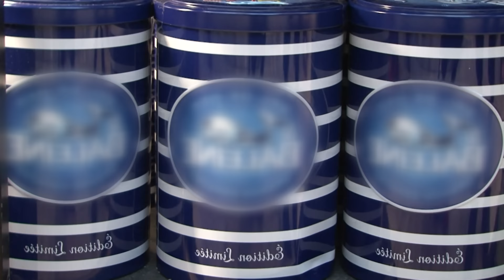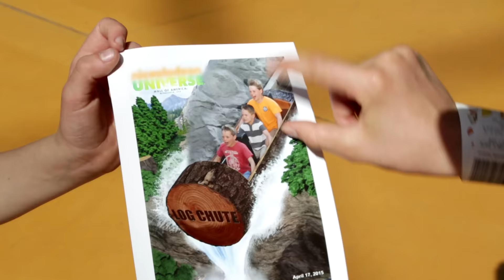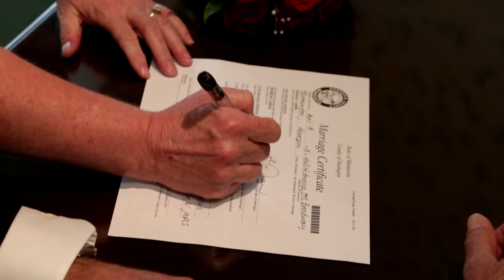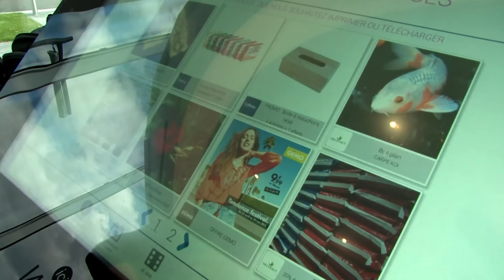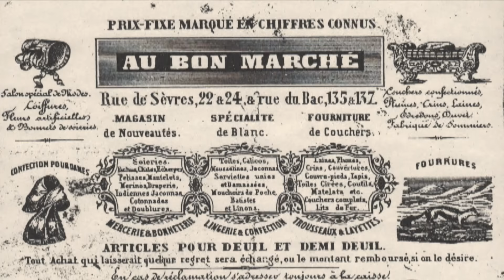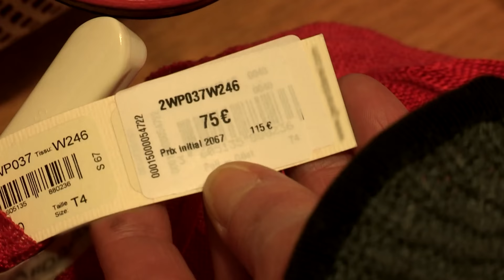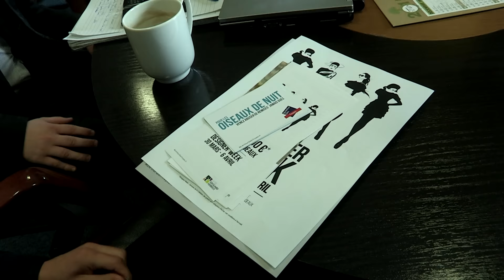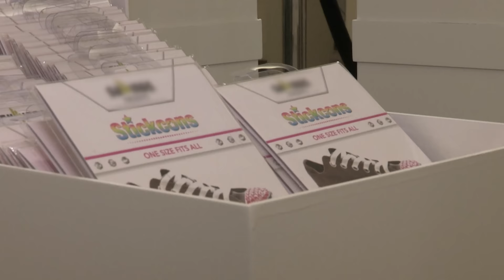Luxe, discount : de la séduction à la consommation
En France, on recense près de 730 centres commerciaux. Un business lucratif qui rapporte plus de 118 milliards d'euros au secteur. Mais depuis quelques années, la crise et l'explosion du commerce sur internet ont poussé les acteurs de ce marché à aller encore plus loin pour séduire les consommateurs.